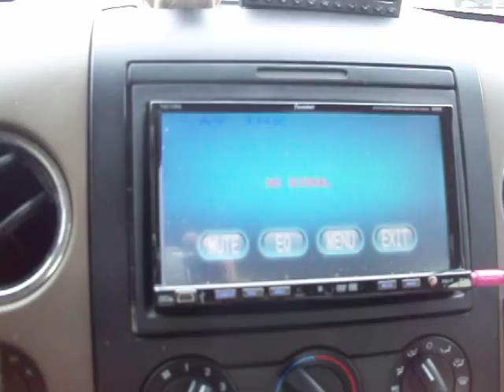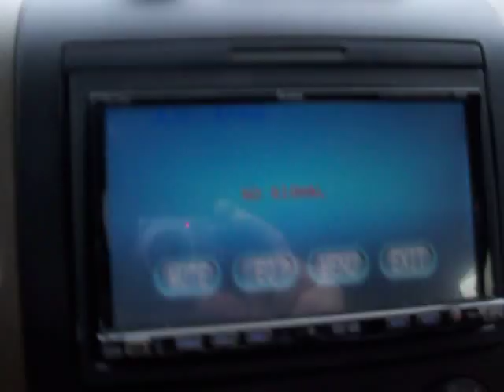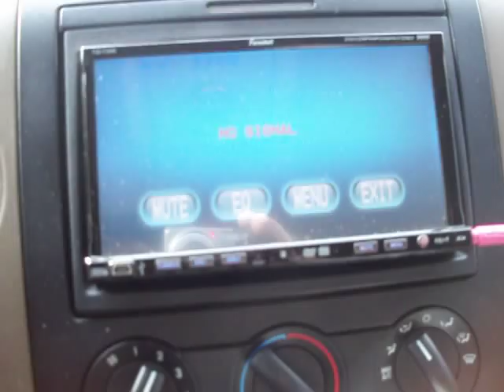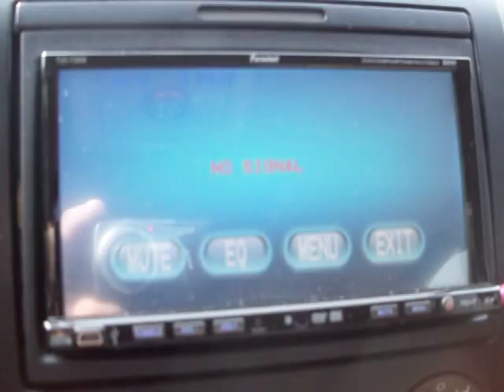LAST NIGHT A D.J. SAVED MY LIFE FROM A BROKEN H E A R T !